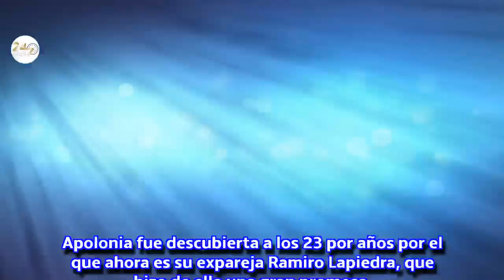La actriz porno Apolonia Lapiedra es la última conquista de Álvaro Muñoz Escassi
Tras el supuesto romance con Carmen Matutes, el jinete ha sido visto con la que se considera la promesa del mundo del porno.